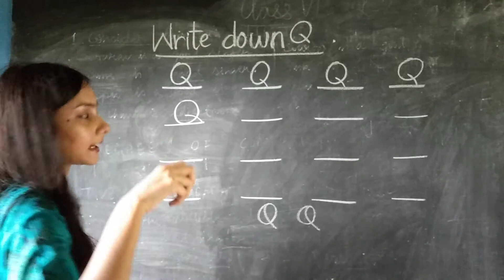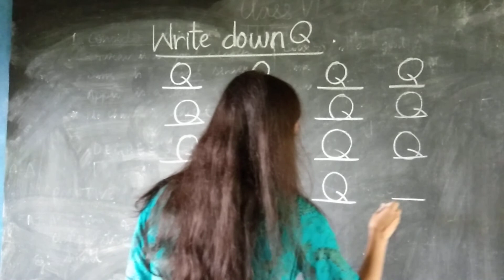Nursery Eng. Q